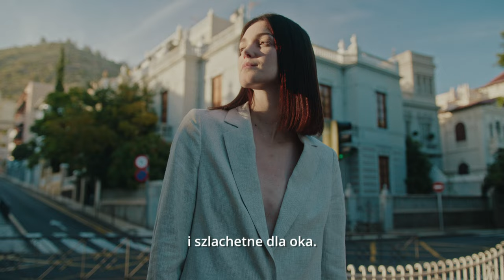PATRIZIA ARYTON SS23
Poznaj swoją stronę elegancji. Nasza wiosenno-letnia realizacja dla marki Patrizia Aryton zrealizowana na Teneryfie. Zobacz krótką historię o klasycznej elegancji.

Director: Marcin Biedroń
Dop: Tomasz Sagan
Editting: Paweł Luty
Model: Silvia | MasQmoda
Hair & makeup: Vanessa Sanchez
Dog: Venus
Producer: Monika Biedroń
Agency: A12.